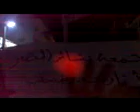حلب - الأتارب || مظاهرة بعد صلاة الفجر 20-8-2011